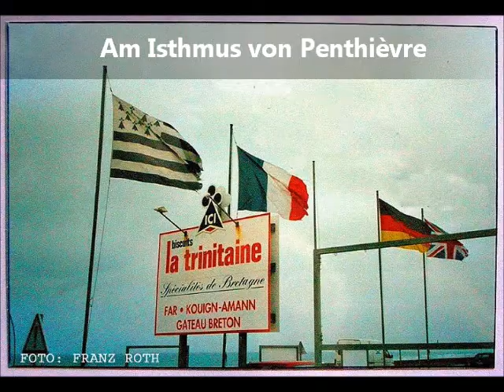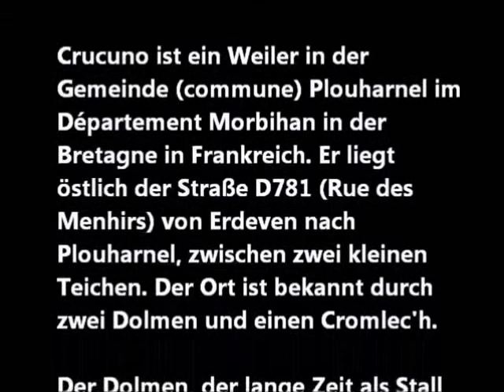Plouharnel, Erdeven und die Barre d'Étèl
Plouharnel, Erdeven und die Barre d'Étèl // Bretagne // Morbihan